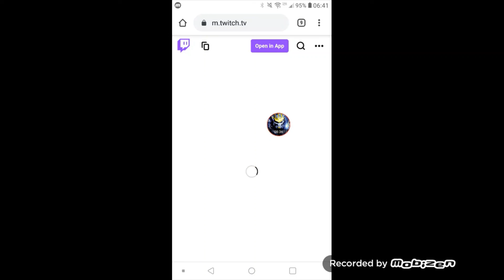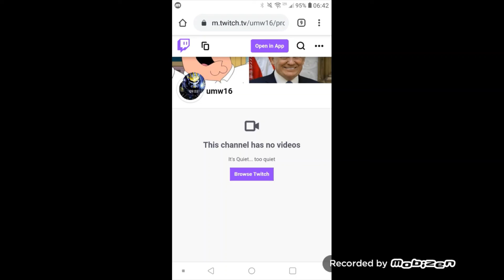Burnt Biscuit gave me a shout out on twitch (Now in HD)